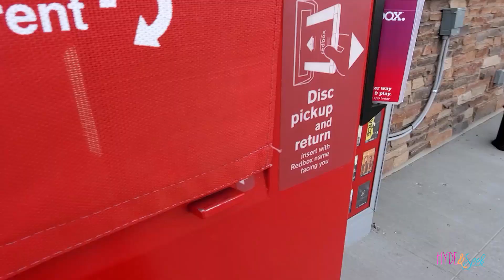Are Chickens AFRAID of Snakes? We're Going to Find Out!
In Season 3 episode 41 it's a relaxing Sunday at home.  We're working in the yard and spending time outdoors.  The kids are making mud pies and Mom is taking care if the chickens.  Are chickens afraid of snakes? Watch to find out! We're seeking our truth by enjoying the outdoors.

Xander 23
Sullivan 20
Oliver 16
Finneas 13
Virginia 10
Eloise 8
Ruby 5
Jasper 3

138 E 12300 S
Unit #626